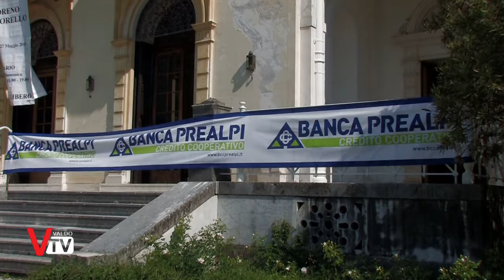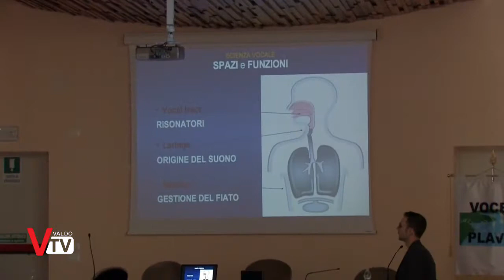Valdo Voces Lab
Domenica 20 maggio si è svolto "Valdo Voces Lab" un percorso di educazione vocale per coristi, direttori di coro, appassionati di canto.
I partecipanti hanno scoperto come utilizzare la voce in modo sano ed efficiente per migliorare la propria attività artistica
attraverso un percorso teorico-pratico su consapevolezza corporea ed igiene vocale.

Servizio a cura di:
Ilaria Milanese
Carlo Stramare